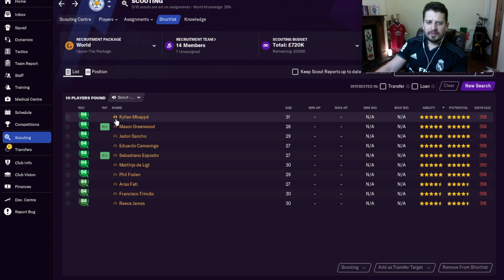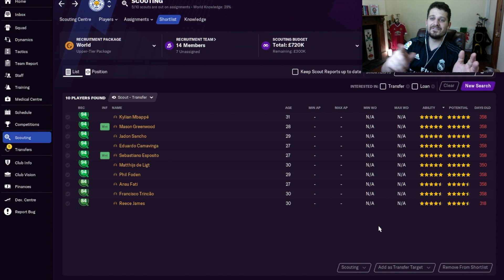Who Are The Best Wonderkids? | FM21 | 10 Years in the Future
We've Scouted all the wonderkids in the game and fast forwarded 10 years into the future to see who are the best players in 2030